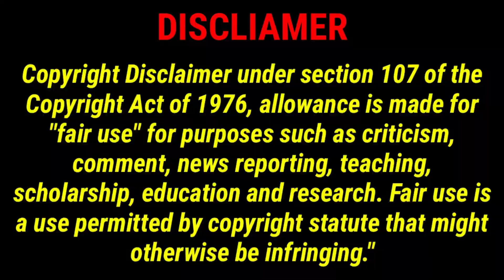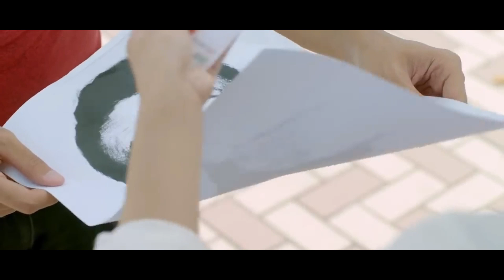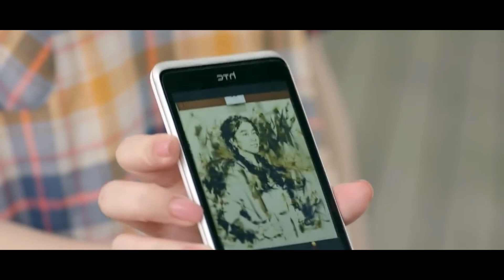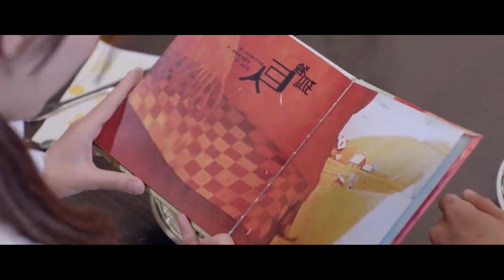Tom and jerry கல்லூரி காதல் கதை/Pondicherry queen/Tamil voice over/Art in love epi 5&6 tamil review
SHOW LESS